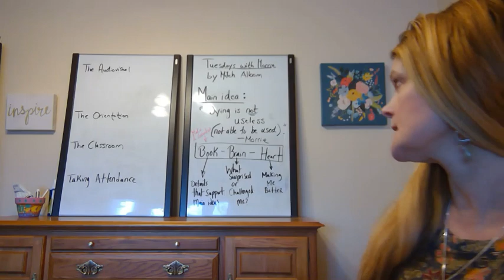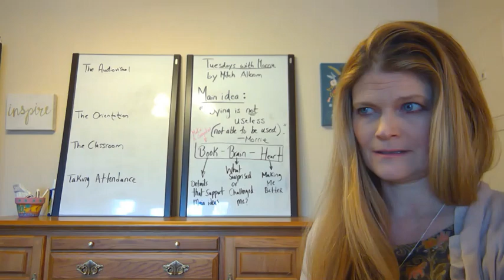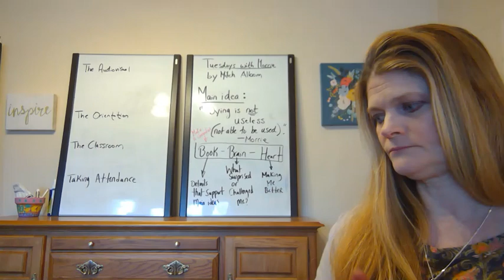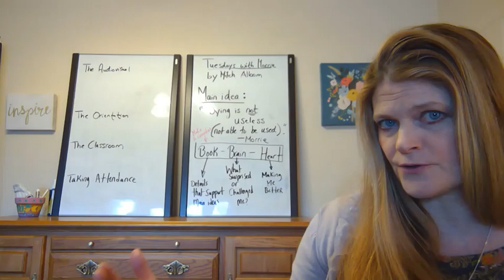Tuesdays with Morrie: The Audiovisual continued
Morrie tells Ted Koppel his biggest fear of living with ALS.